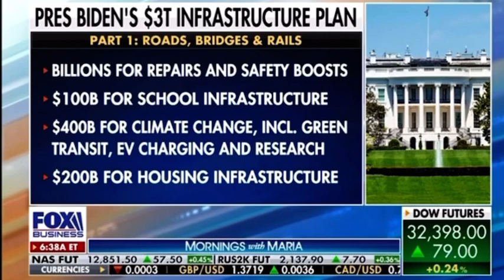Malliotakis Slams Democrats for Wanting to Raise Taxes That’ll Stymie America’s Economic Recovery